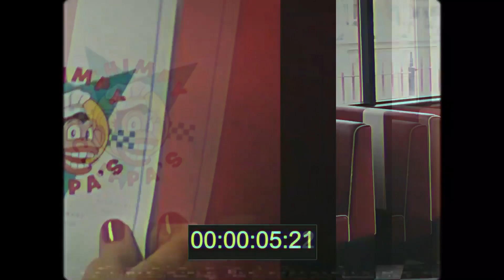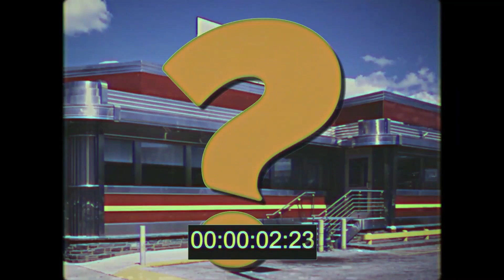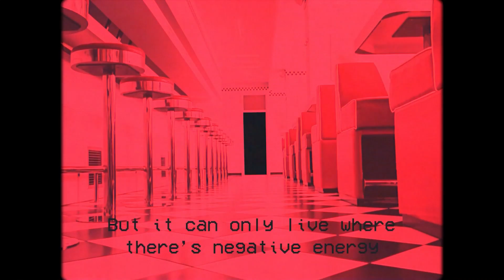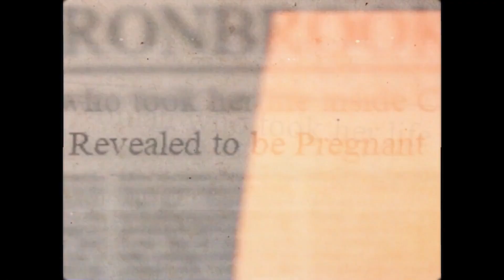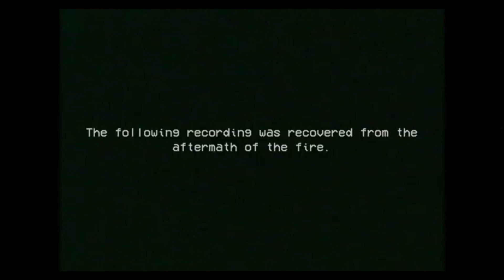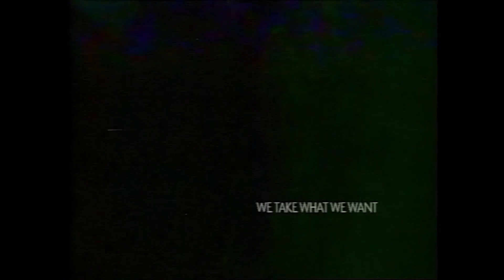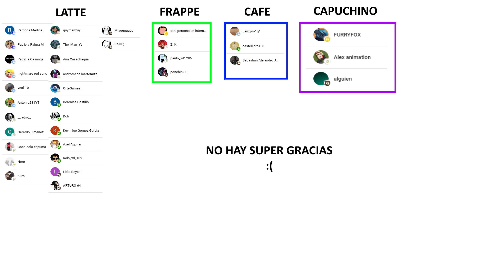El MONO MAS ESCALOFRIANTE de YOUTUBE - Chimpy Chippa's | Toda la Historia en 10 Minutos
Así es Chimpy Chippa's - Cuphead DLC - The Backrooms Parte 6 - The Smile Tapes Vol 3 en el 2022